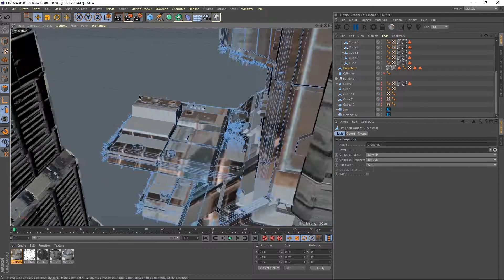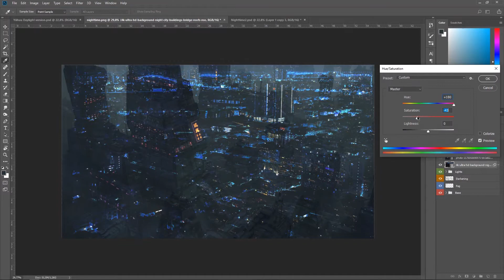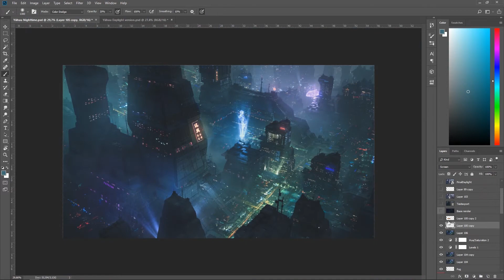Creating a cyberpunk city with C4D and Photoshop- tutorial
Creating a cyberpunk city with C4D and Photoshop

Tutor: Job Pepijn Menting
"In this course, I will break down every step of creating a highly detailed day/night cycle Cyberpunk city which can be used for concept art or matte paintings. It teaches how to create fast and detailed sketches using Photoshop shapes and how to translate those shapes into 3D objects which will be the base of the overall concept. The course contains almost 13 hours of uncut content. Within these 13 hours, I will show you my complete 2D and 3D workflow with a wide range of subjects. To achieve the same final look and feel you will also get all the work files, including Photoshop PSD files with all layers and separate brushes, Cinema4D work file including all the objects and textures."